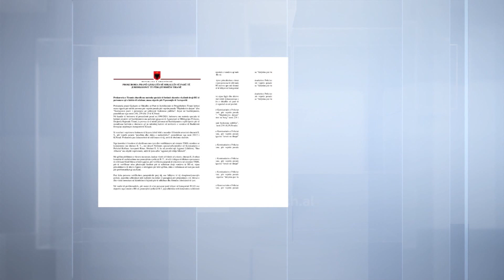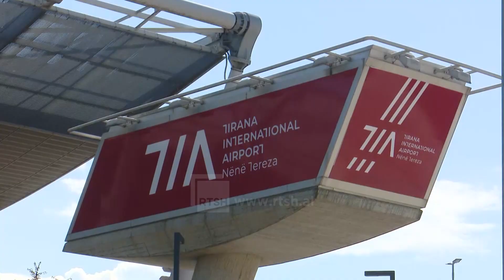Ryshfet 500 € për kalimin drejt BE, skema u zbardh pas zbërthimit të telefonit të Eneo Sulejmanit